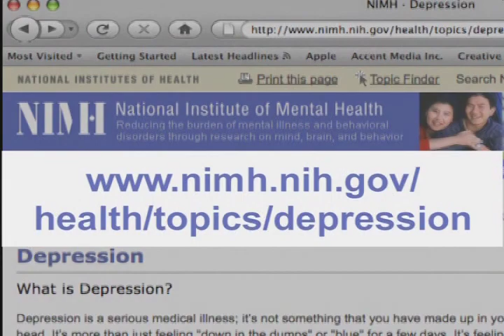Fighting Depression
Fighting Depression - National Institutes of Health   - OM 09-4297 - National Institute of Mental Health. A 4 minute video, produced by the National Institute of Mental Health (NIMH), features a first person narrative describing one person's experience with depression, and depicts people of various ages dealing with the different symptoms of the illness.